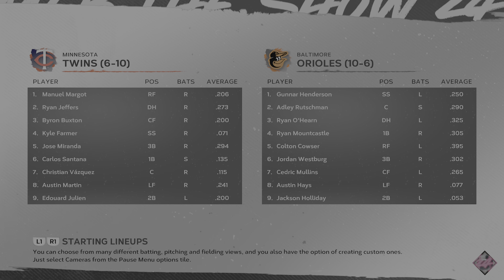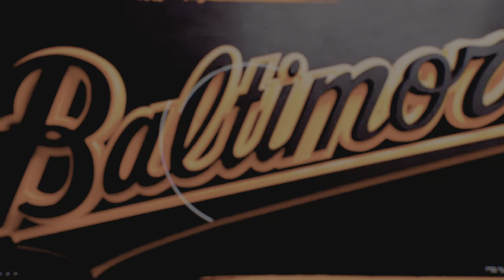MLB LIVE🔴Baltimore Orioles vs.Minnesota Twins-17th April 2024|MLB Full Game-MLB 24